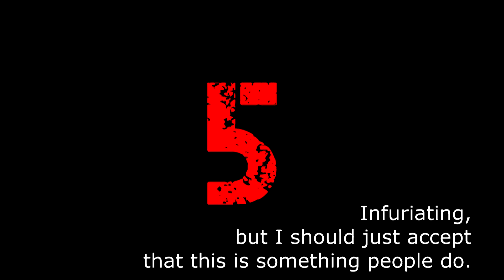Top 5 Stupid Things I Hate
The worst of the dumbest things I hate. I really need to learn to let these go, but how can I, when they infuriate me so badly?